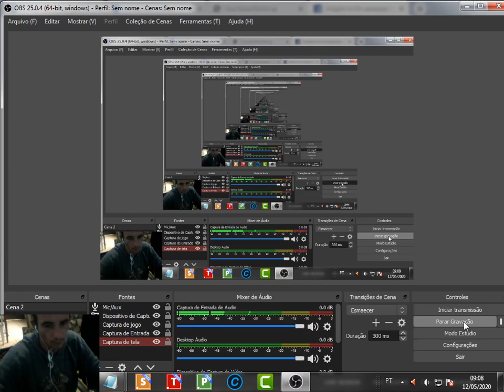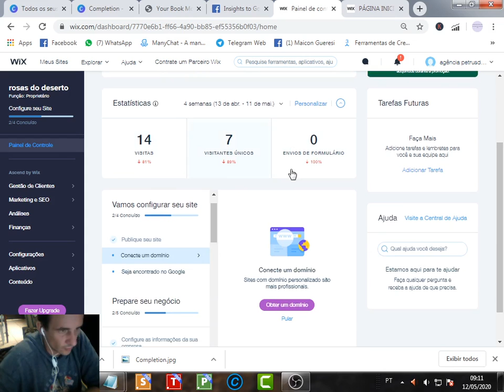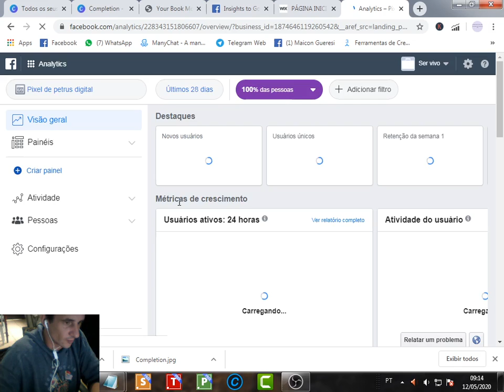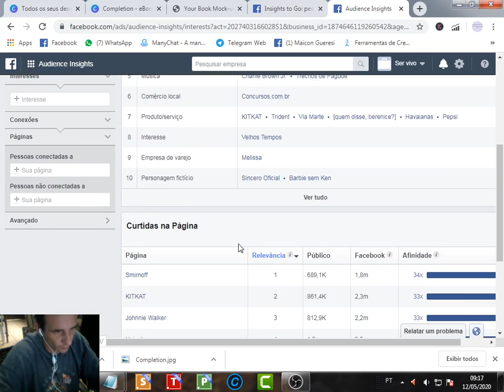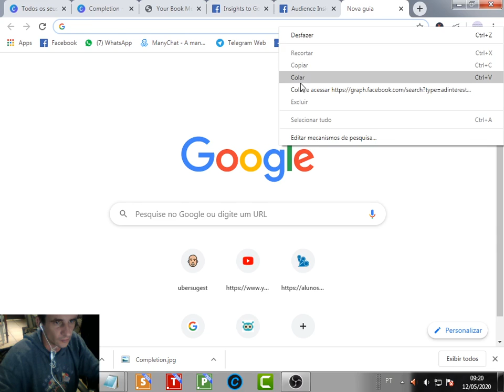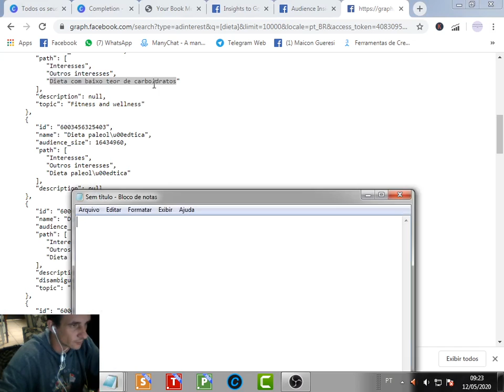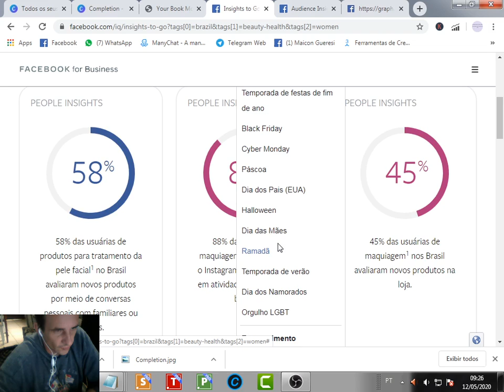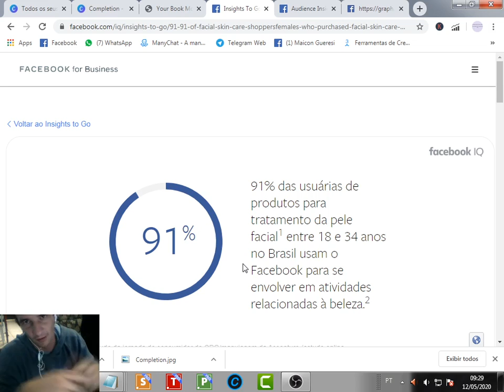Como encontrar publicos secretos no facebook